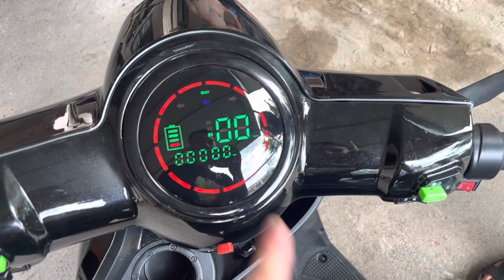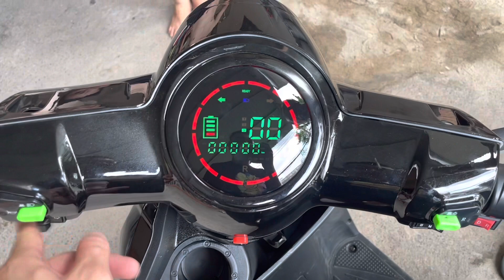Xe điện S8 nhập khẩu 2022 giao tại sài gòn . Lh : 0386791998